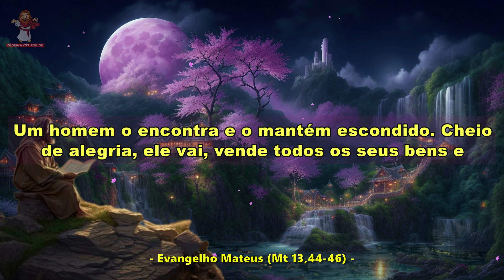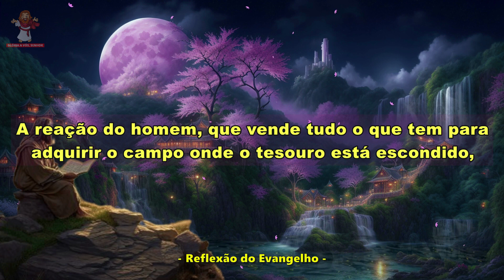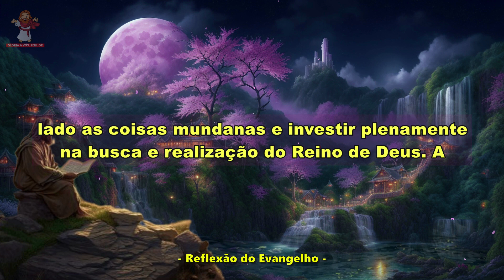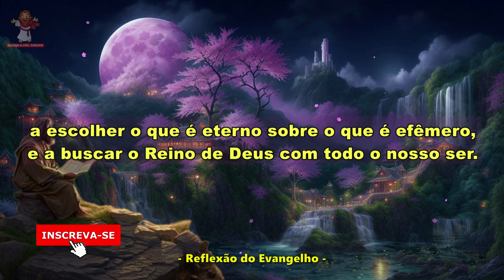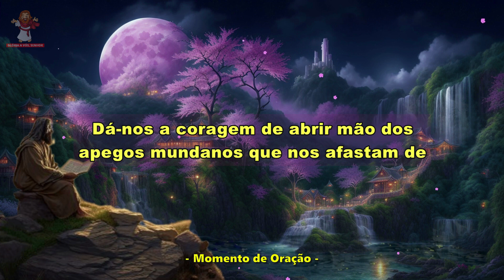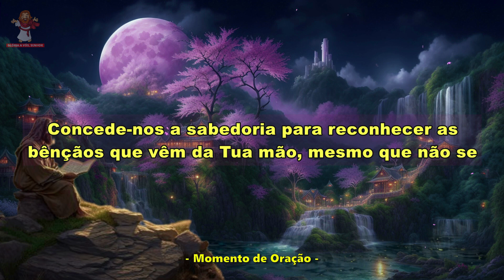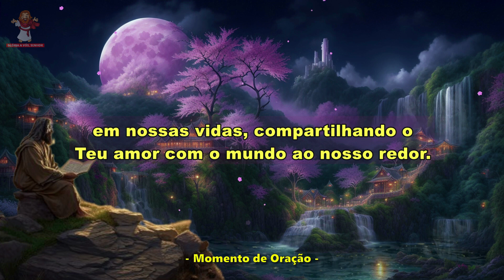Evangelho do dia 23/08/2023 - 20ª Semana do Tempo Comum - Reflexão do evangelho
🙏 Deus abençoe 🙏

Evangelho do dia 23 de agosto de 2023
Evangelho de Mateus (Mt 13,44-46)